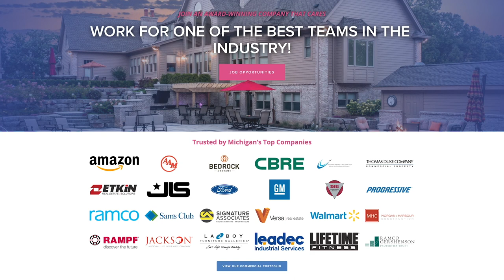Troy Clogg WJR 2.5.22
Today, Troy Clogg Landscape Associates, LLC is one of the largest and most successful firms in Michigan, providing landscape design and construction, complete commercial maintenance with fertilization, irrigation design and service, and snow removal to a full range of commercial and residential clients. Our team is 200+ strong at certain times of the year and we would be nowhere without them.

We are known for our award-winning designs, dependability, and quality service, as well as, our heartfelt passion for our profession. With state-of-the-art equipment, cutting-edge products, and a dedicated team of professionals, TCLA has the capability to meet your every landscape and snow removal need.

We have the greatest, and most certified, team in the industry and can't wait to welcome hundreds more as we continue to scale and grow.